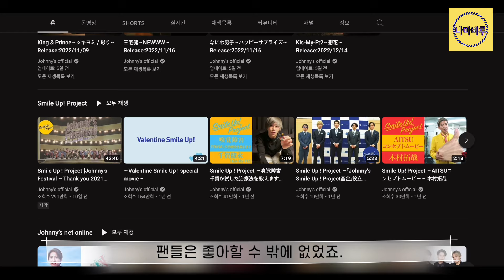일본 최고 아이돌 기획사인 쟈니스는 어쩌다 이 지경이 됐을까, 하다하다 부사장까지 탈출!!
2000년대만해도 일본의 남자 아이돌들이 눈에 띄는 시기였습니다.

엄청난 비쥬얼을 자랑하며 인기를 끌었었죠..

SMAP,KinKi Kids, 아라시,토키오(TOKIO), NEWS, KAT TUN 등 일본 대표적 아이돌 그룹을 발굴해낸 곳이 바로 쟈니스 사무소입니다.

그런데 이 쟈니스 사무소가 지금은 이렇게 되었다고 합니다